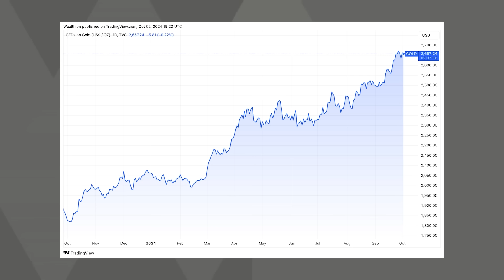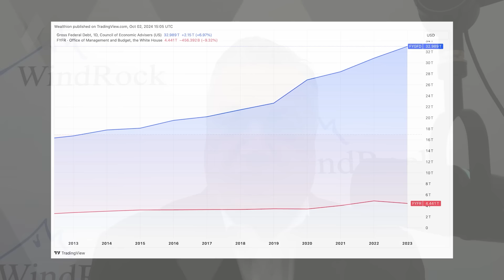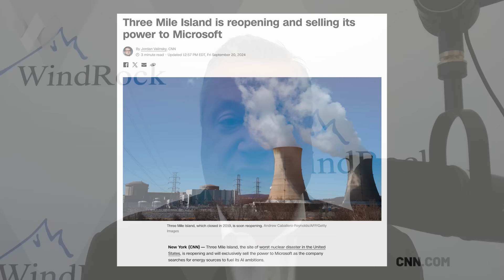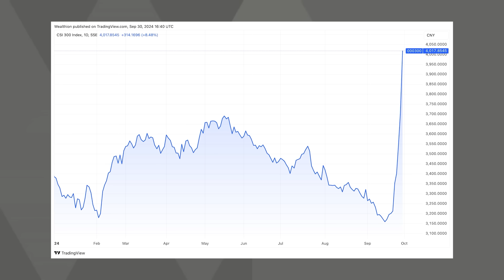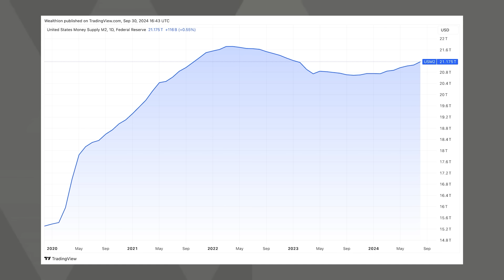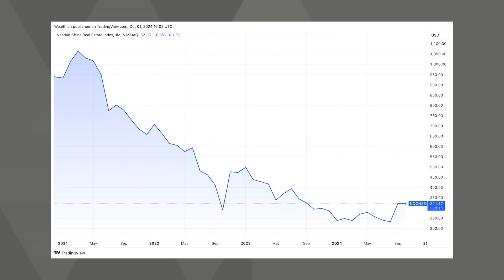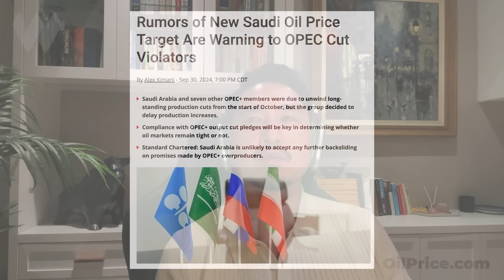Weekly Recap: Recession? • Solvency Crisis • China Stimulus • Bull Market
In this week’s edition of Wealthion’s Weekly Market Recap, James Connor highlights key insights from our expert guests:

David Rosenberg warns of an impending recession, highlighting clear signs of economic contraction, while Chris Casey sounds the alarm on a looming U.S. solvency crisis. Jeremy Schwartz analyzes China’s stimulus and U.S. growth outlook, and Geo Chen shares why he’s optimistic about a larger bull market ahead.

Chapters:
00 - Introduction
00:33 - David Rosenberg Highlights | Full Interview
15:51 - Chris Casey Highlights | Full Interview
28:11 - Jeremy Schwartz Highlights | Full Interview
42:52 - Geo Chen Highlights | Full Interview